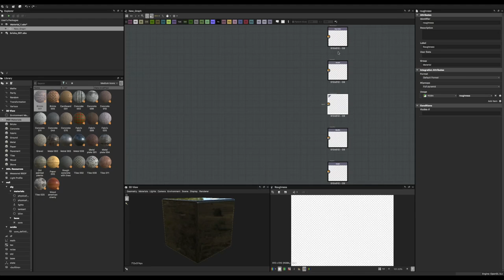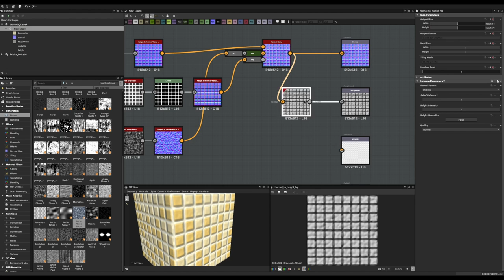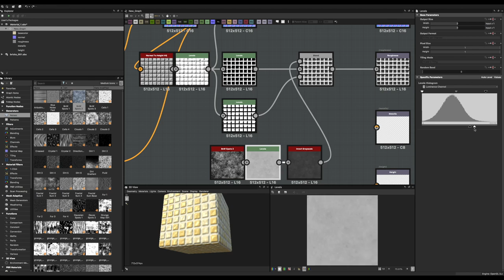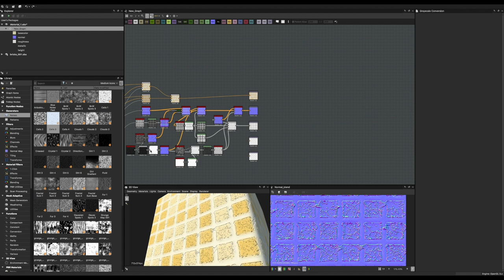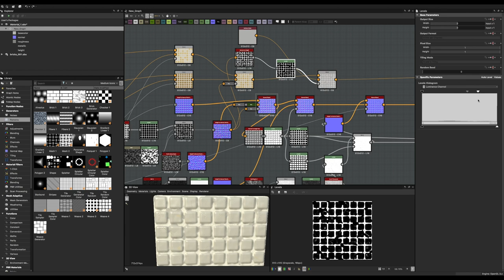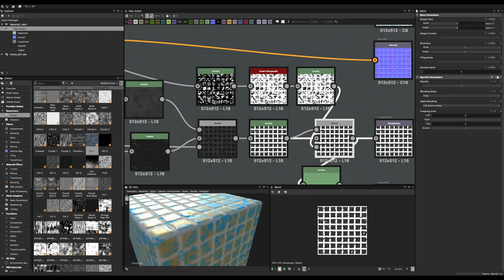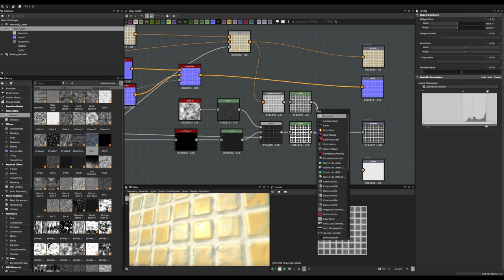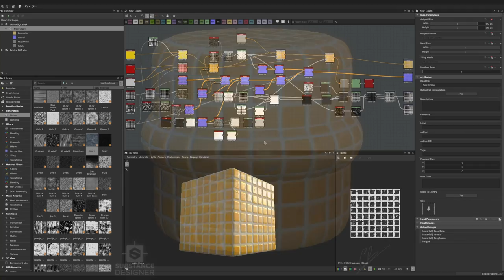Substance Designer - Creation of a Mosaic Tiles Material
Hi everybody!
This is my first video with Substance Designer, I'm very enthusiastic  because It's a really powerfull software and today, I'm glad to show you my process for the creation of this mosaic tiles material!